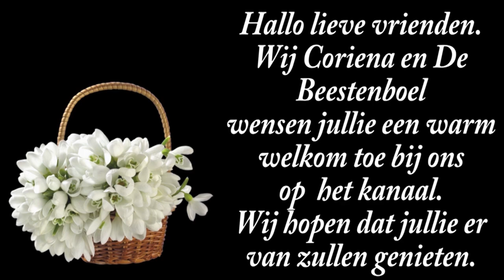ma 23 sep | Onze Willy weer terug van vakantie. #2319